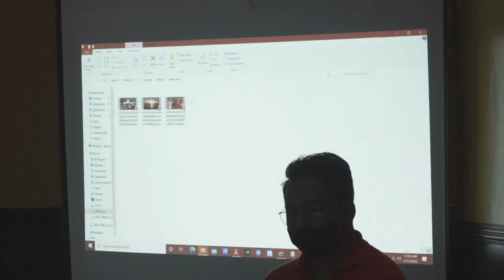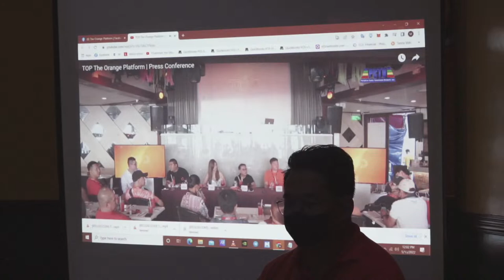TOP The Orange Platform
LAUNCHING OF TOP.PH APP
FOR PIGEON VLOGGERS